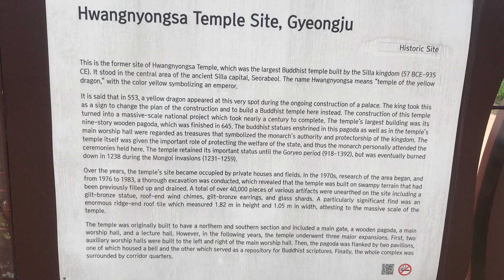Sila Dynasty Pagoda: A Symbol of Korea. @ Balbu Baucha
One of the oldest pagoda structures were found around this area which was destroyed during the wars and other factors. This site used to be a huge Buddhist temple and Center for learning and training for Buddhist monastics during the Sila Dynasty in Korea since 57 BC - 935 AD.